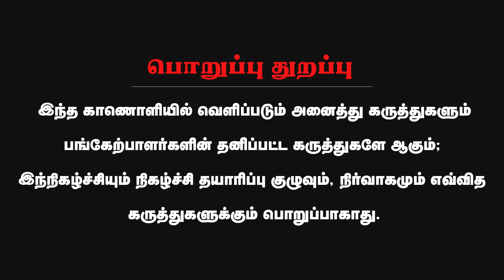யோகியின் புல்டோசர் ராஜ்ஜியத்தை பேசுமா பாஜக குழு? Journalist Mani Interview | MK Stalin | BJP | Yogi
யோகியின் புல்டோசர் ராஜ்ஜியத்தை பேசுமா பாஜக குழு? | Journalist Mani Interview | MK Stalin | BJP

CREDITS: Anchor - Felix Inbaoli | Cameraman - Lokesh R | Editing - Kowshik

About Minnambalam